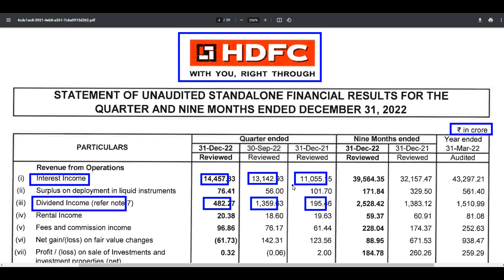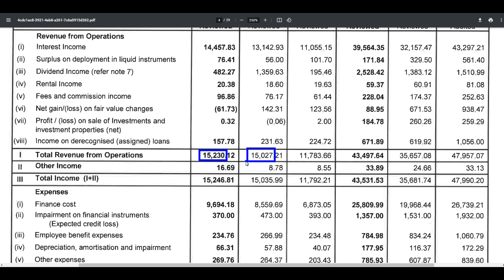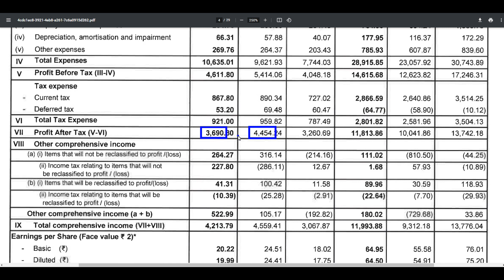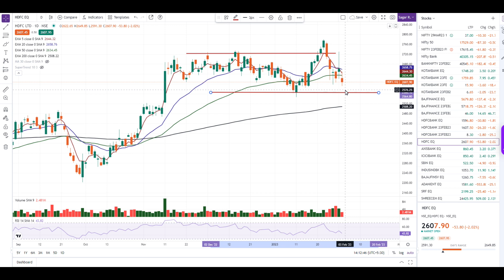HDFC LTD Q3 RESULTS 2023 | HDFC LTD SHARE NEWS | HDFC LTD SHARE PRICE | HDFC LTD SHARE TARGET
Hello Friends,